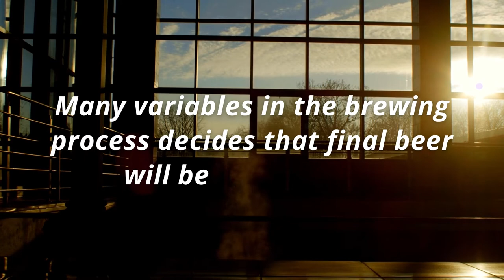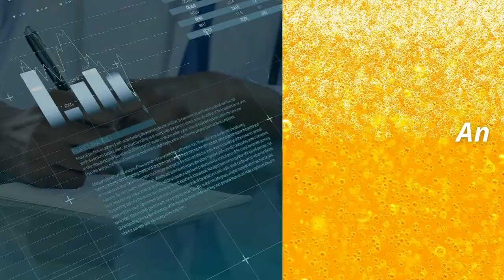What does beer have to do with Data Science?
What is Student's t-distribution?
Statistical comparison between two different samples when don't have many data points.

But we are talking about this?
Because William Sealy Gosset (13 June 1876 – 16 October 1937) who was an English statistician, chemist and brewer who served as Head Brewer of Guinness. He pioneered small sample experimental design and analysis with an economical approach to the logic of uncertainty. Gosset published under the pen name Student and developed most famously Student's t-distribution.

He was the first BrewingDataScientist in History. He also rediscovered poison distribution, and he concluded several things for the brewing industry using statistics and brewing data. In simple words, he told everyone in the Guinness how to make good beers.
He gave solution for the following problems:
1. Which malt variety is going to give you the best beer?
2. Error of Counting with a Haemacytometer?
3. Variability of malt, because one can not make consistent porter or stout(Blackbeers).
4. In another way around is what is going to tell you what variables in the brewing process will give you a lousy beer.
5. Competitive advantages from other brewers.
6. Best way to brew beer.

Fortunately, a brewingdatascientist can answer all these questions better way using various dataanalysis techniques, artificialIntelligence and machinelearning.